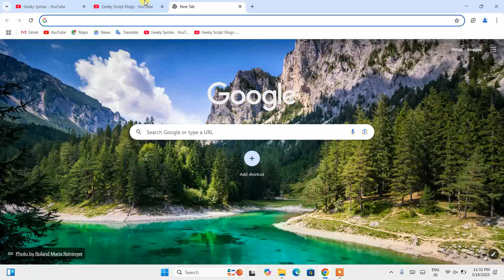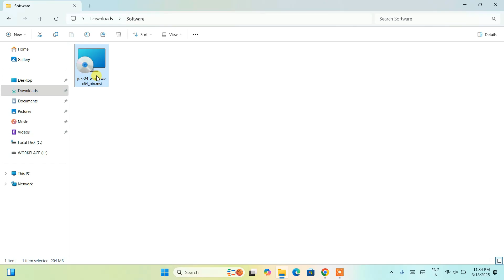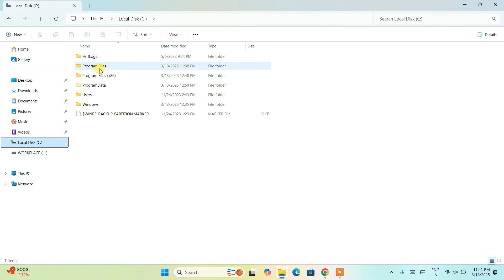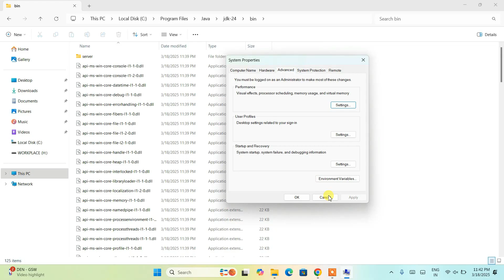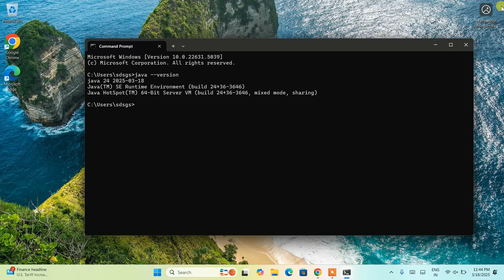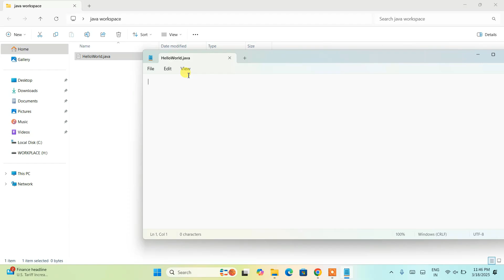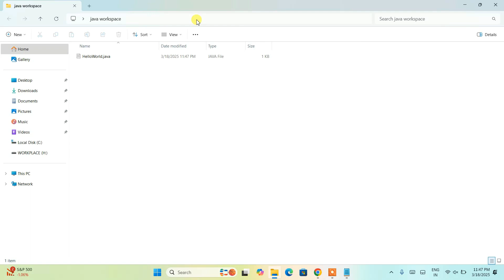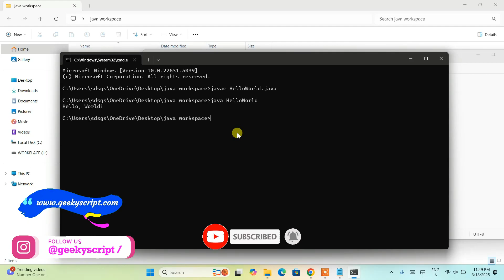How to Install Java 24 on Windows 10/11 [ 2025 Update ] JAVA_HOME, JDK installation Complete Guide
Hello Everyone! Today in this video I am going to step-by-step guide you on How to install Java JDK 24 with JAVA HOME on Windows 10/11. Windows (64-bit)

Now let's begin our Java 24 Installation.

Step 1. How to Download Java 24

Download the JDK as shown in the video as per your operating system. Here is this video, which shows how to download and install Java on Windows 10.

Double-click to run the JDK download file. Then, follow the prompt, as shown in the video, to install JDK on your OS.

Step 3. HelloWorld Codesnippet
class HelloWorld {
    public static void main(String[] args) {
        System.out.println("Hello, World!");

Step 4. Now it is Highly Recommended to also install IntelliJ IDEA IDE:

The instructions in this video tutorial can be applied to laptops, desktops, computers, and tablets that run the Windows 10/11 operating system like Windows 10 Home, Windows 10/11 Professional, Windows 10 Enterprise, and Windows 10 Education.

Topics addressed in this tutorial:
How To Download And Install Java JDK On Windows 10/11 64 bit OS
Install JAVA JDK on Windows 10/11
How to Install Java JDK and Get Started
Set Java Environment Variable